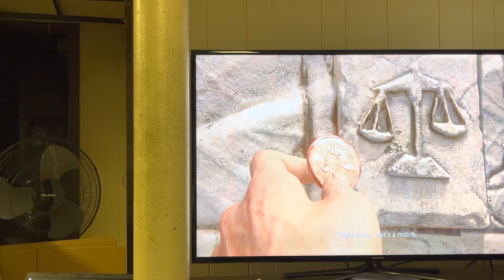Uncharted 4 A Thief’s End part 5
Uncharted 4 A Thieves End part 5 featuring @ajlegend7456